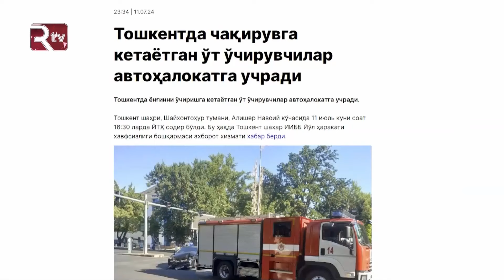Chaqiruvga ketayotgan o't o'chiruvchilar YTHga uchradi (Toshkent)